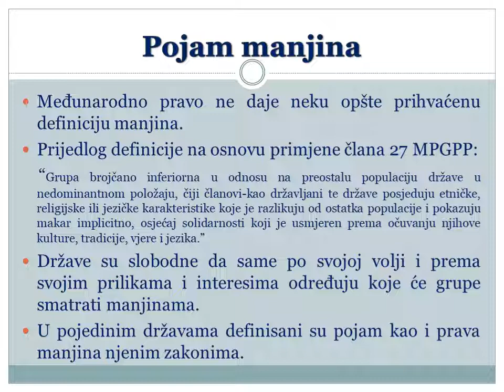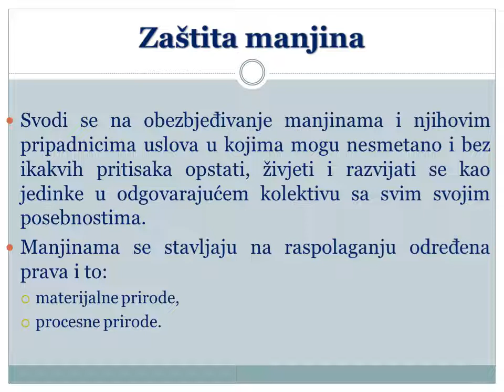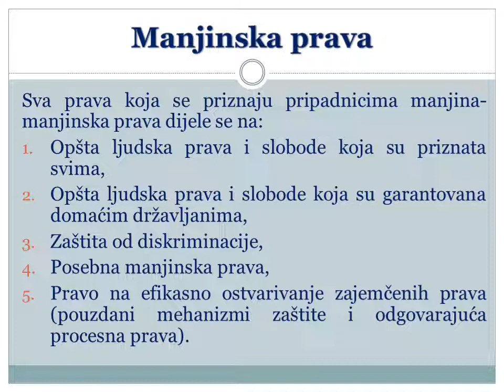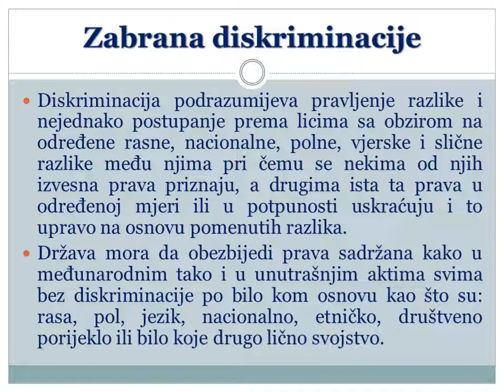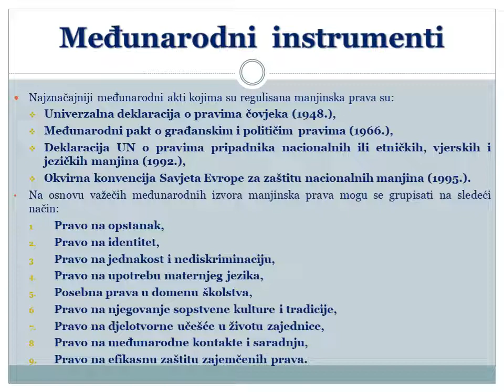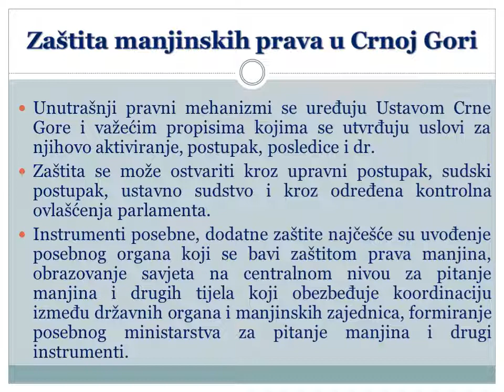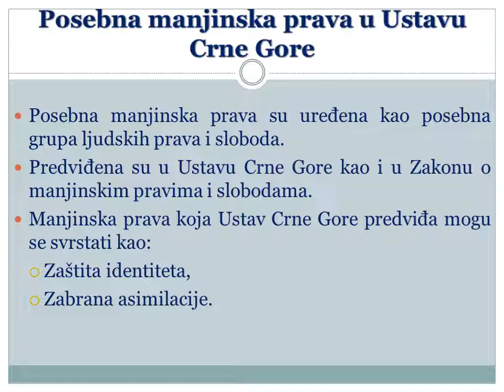2, Ljudska prava, II -8,9,10, III nedjelja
2, Ljudska prava, II -8,9,10